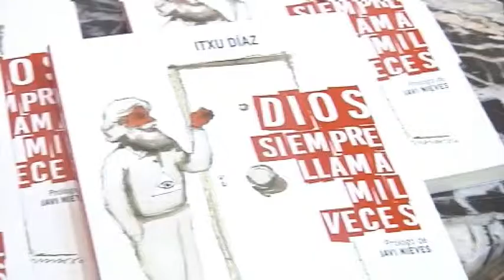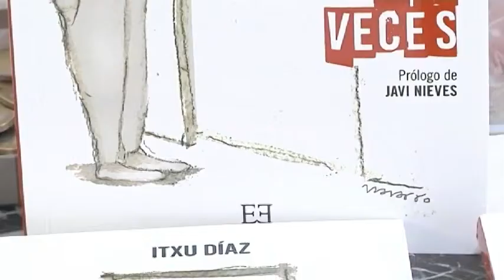Foro La Región Itxu Díaz